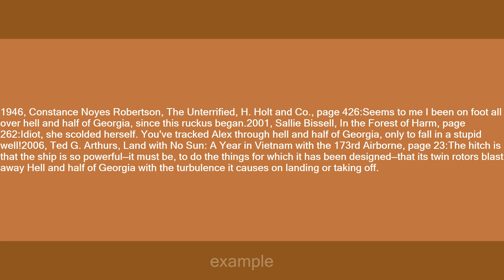hell and half of Georgia